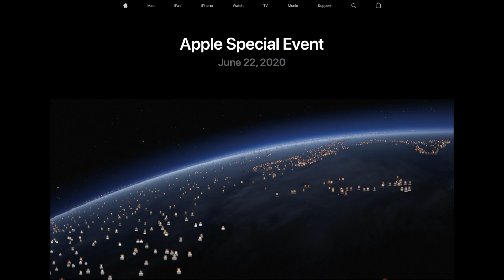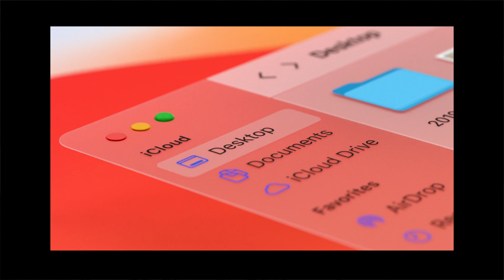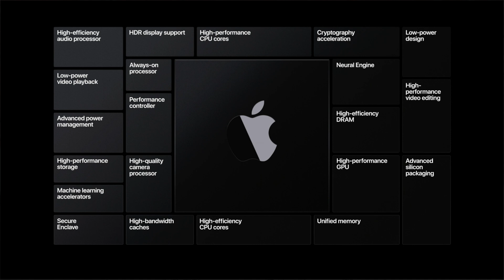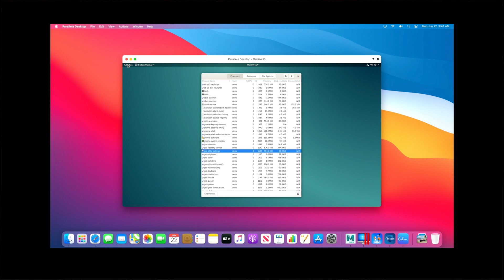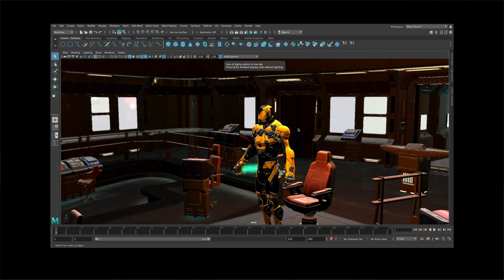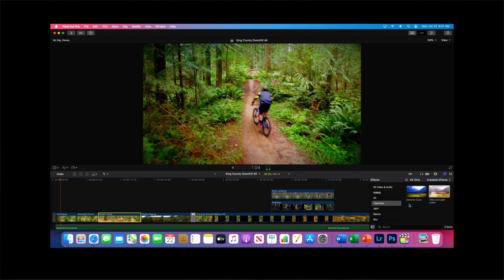macOS Big Sur and Apple to transition away from Intel over 2 yrs.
News from Apple's World Wide Developer Conference, June 22, 2020 keynote from the Steve Jobs Theatre at Apple Park, Cupertino, CA